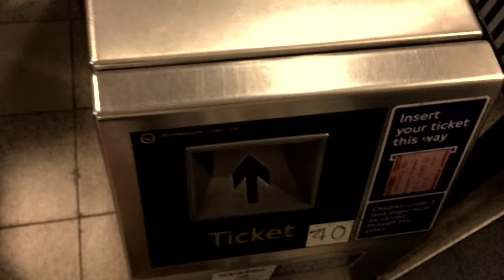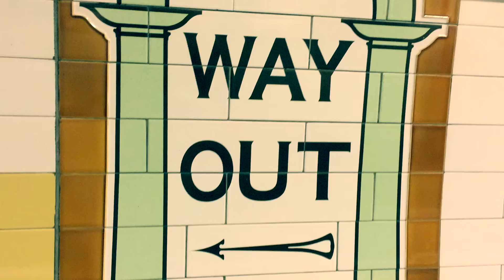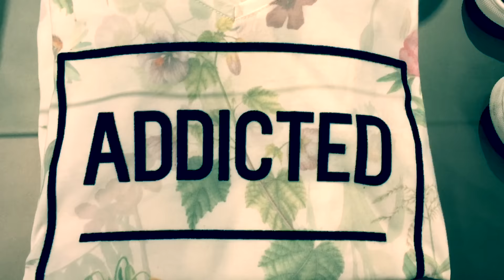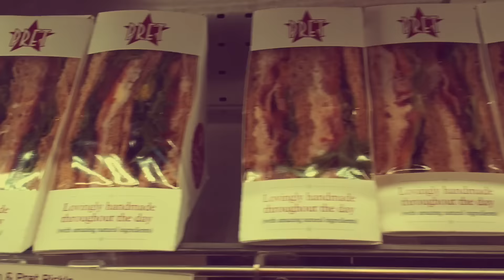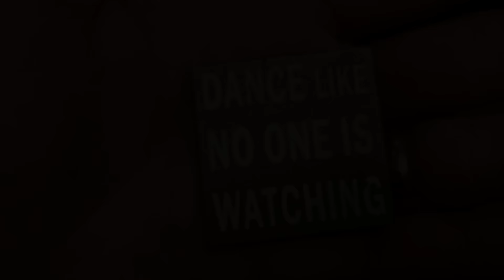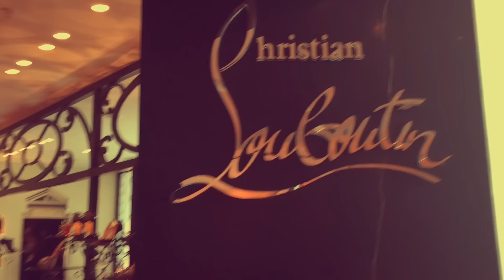LONDON BY AVNAMASTE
3 GIRLS IN 1 LONDON,
ONLY ONE AND HALF DAY FOR SHOPPING AND ENJOYING BEAUTIFUL TIME TOGETHER :)
WITH LOVE TO MARTINKA :)

               Thirty Seconds To Mars - City Of Angels

AV